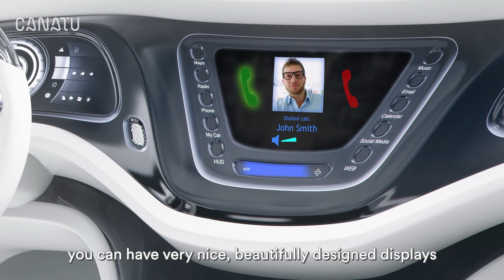Canatu Dream Car Cockpit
Watch Canatu’s CEO Juha Kokkonen introducing what the future’s dream car cockpit could be and what Canatu can do for the cockpit.  Canatu’s vision is to make any surface, shape or material smart. 3D finger guides decrease driver distraction and are ergonomically shaped. Canatu’s film enable perfect black, high contrast and beautiful design for displays. As a summary, Canatu enables a sleek design for your car interiors.